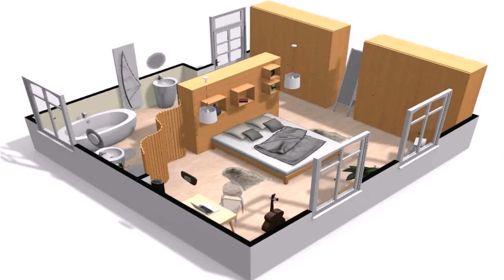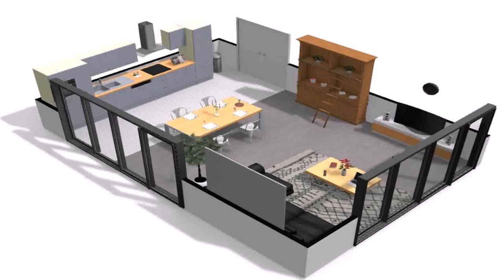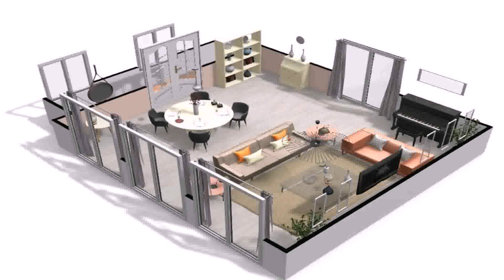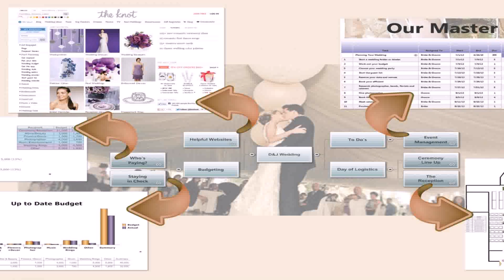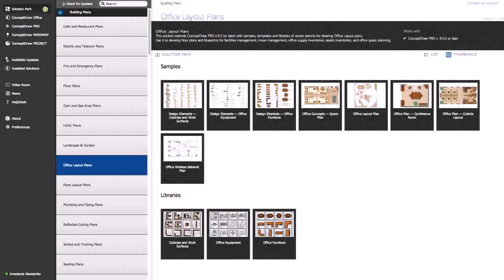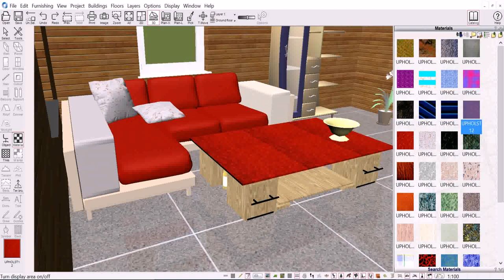Free Home Space Planning Design Tool - Gif Maker DaddyGif.com (see description)